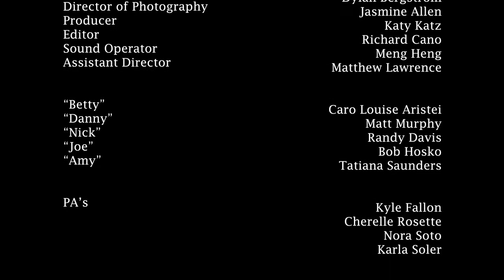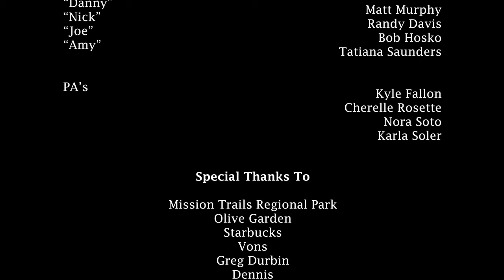Picnic Scene Study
A scene I edited for a class where we were given the script from a scene from the movie "Caught" and had to interpret it however we wanted it.

Director: Dylan Bergstrom
Producer: Katy Katz
Director of Photography: Jasmine Allen
Editor: Richard Cano
Assistant Director: Matthew Lawrence
Sound Operator: Meng Heng